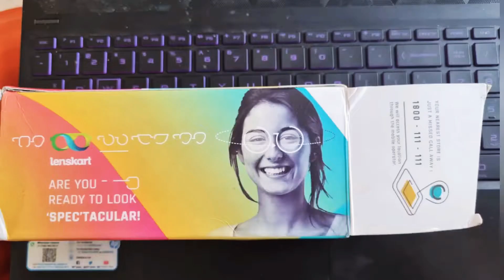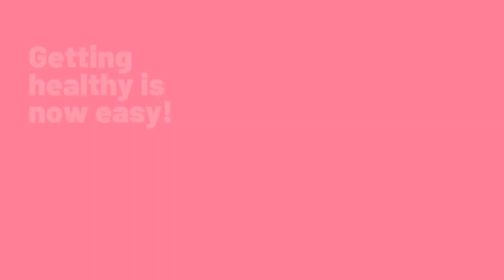how to take care of your eyes easily at home? ( aakhon ka dhyan kaise rakhe asan tarike se gharpe? )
after brain eyes are the most powerful organ of human body but due to our current lifestyle and work from home our eye are becoming more weaker , when we take care of our phone properly even it lasts long then why should we spare any care in terms of our eyes after all they are our life partner so in this video I have shared some easy home eye care tips that will help to deal with basic eye  problems in this video 😄
if you all liked this video make sure you share this video with your loved ones so that they can also have a better eye sight for a long time with no eye problems 😀
And make sure that you implement these tips in your daily life and gain the maximum benefits from it 😉
wishing you a happy healthy and fit life 😘